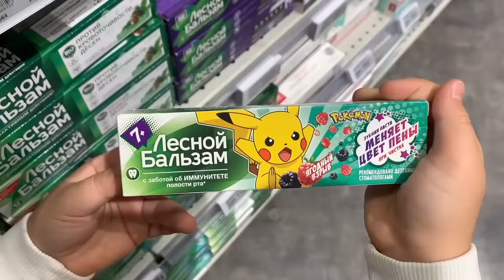❤️КАК АМИНКА ❤️ СПАСЛА ❤️АДЕКУ ❤️ОТ СТОМАТОЛОГА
Привет! Меня зовут Амина. Это мой канал обо всём, что мне нравится. БУДЬТЕ СЧАСТЛИВЫ! Любовь в сердце каждого! 💗

Смотри лучшие видео от Аминки Витаминки!

Hello! My name is Amina. This is my channel about everything that I like.